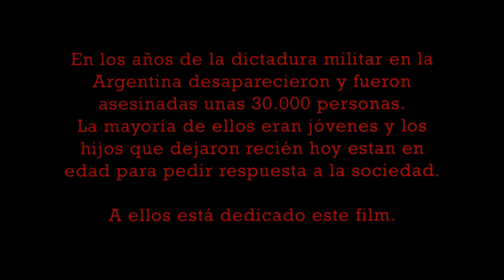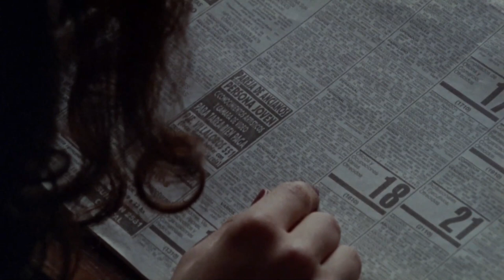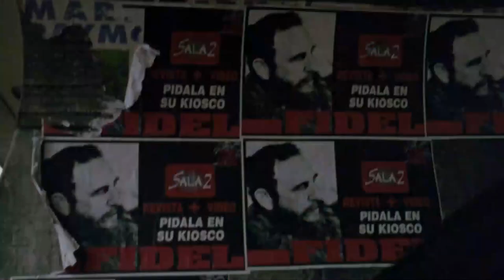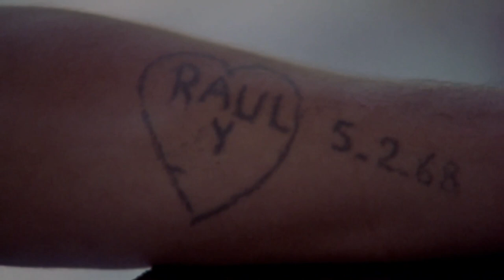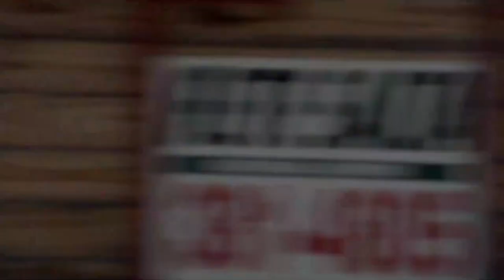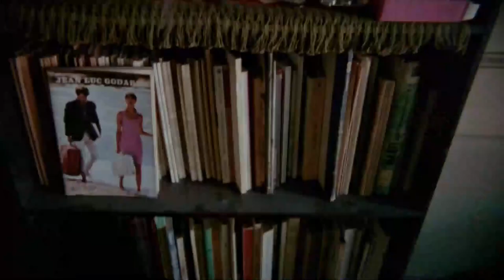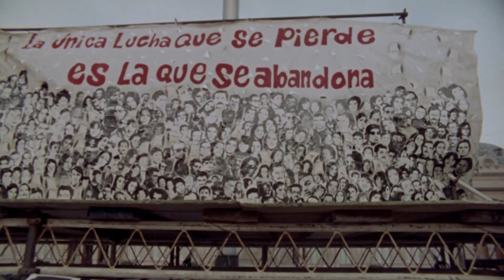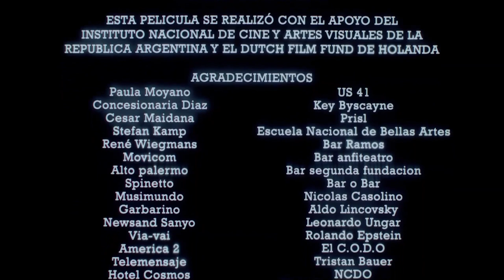CINE ARGENTINO - Buenos Aires Viceversa (Alejandro Agresti, 1996)